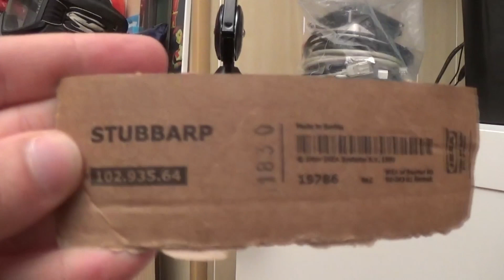Petit Custom Bureau Pour Pied Micro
Présentation de l’installation de mon micro sur un bureau MALM IKEA.